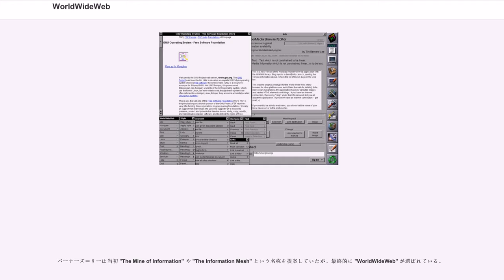WorldWideWeb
WorldWideWeb（ワールドワイドウェブ）は、世界初のウェブブラウザであり、WYSIWYGのHTMLエディタである。後に World Wide Web との混同を避けるため Nexus と改称している。それが書かれた当時、ウェブを閲覧する手段は WorldWideWeb しかなかった。

ソースコードが1993年にパブリックドメインとしてリリースされている。

1990年後半、CERNに勤務していたティム・バーナーズ＝リーがNeXT製コンピュータ上で WorldWideWeb を書き始めた。2カ月後の1990年12月25日、最初の全体のビルドが成功した。その後もバーナーズ＝リーや同僚が修正とビルドを繰り返し、インターネットのニュースグループで公表したのは1991年8月のことである。その時点でプロジェクトには、Bernd Pollermann、ロバート・カイリュー、Jean-Francois Groff、ラインモードブラウザを書いた Nicola Pellow といった人々が参加していた。

NeXTのシステムから他のオペレーティングシステムへの完全な移植は難しかったため、チームは編集機能を省いた「パッシブ・ブラウザ」を開発した。X Window System はチーム内の誰も使ったことがなかったため、移植できなかった。

バーナーズ＝リーとGroffは多くのWorldWideWebのコンポーネントをC言語で書き直し、libwww APIを作り上げた。

他にも ViolaWWW のような初期のブラウザもあったが、1993年には NCSA Mosaic がそれら全てに取って代わった。最初の創造に関わった人々は別の仕事に取り掛かっていった。World Wide Web に関する開発についての標準やガイドラインの制定など（たとえば、HTMLや、様々な通信プロトコル）である。

1993年4月30日、CERN は WorldWideWeb のソースコードをパブリックドメインとして公開し、フリーソフトウェアとした。いくつかのバージョンは evolt.org's browser archive からダウンロード可能である。バーナーズ＝リーは当初これをGPLライセンスでリリースしようと考えていたが、結局商用での利用を考慮してパブリックドメインとした。

WorldWideWebは NEXTSTEPプラットフォーム上で開発されたため、プログラムはNEXTSTEPのコンポーネントを利用している。たとえば、WorldWideWebのレイアウトエンジンはNEXTSTEPのTextクラスを活用している。

WorldWideWebは基本的なスタイルシートを表示することができる。NeXTシステムのサポートするいかなるファイルタイプ（PostScript、動画、音声）でもダウンロードしたりオープンしたりでき、ニュースグループを閲覧したり、スペルチェックしたりできる。最初、NEXTSTEPのTextクラスが画像オブジェクトをサポートするまでは、画像は別ウィンドウで表示されていた。

このブラウザはWYSIWYGエディタとしても機能する。複数のウィンドウでウェブページを表示しつつ、同時にそれらを編集したりリンクしたりできる。"Mark Selection" という機能でアンカーを生成し、"Link to Marked" という機能で選択したテキストを直近にマークしたアンカーとリンクすることができる。リモートからページを編集することはできなかった。HTTP PUT メソッドがまだ実装されていなかったためである。ファイルはローカルなファイルシステム内で編集され、その後HTTPサーバによってウェブとして公開される。

WorldWideWebの操作パネルにはNextとPreviousというボタンがあり、これにより最後に見たページの次か後のリンクをたどることができる。Operaの Rewind と Fast Forward ボタンに近い。つまり、リンクの並んだページからあるページを選んで表示させたとき、Previousボタンを押すとリンクの並び順の前のリンクが指しているページが表示される。これは当時は便利な機能だった。というのは、多くのページがそのような一覧でリンクされていたからである。しかし World Wide Web が成長するにつれ、そのような習慣はなくなり...